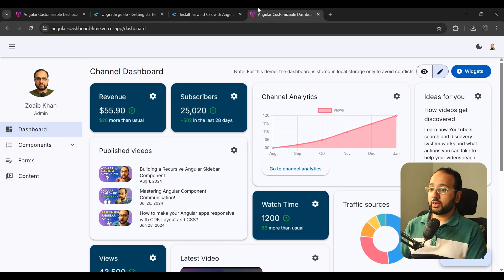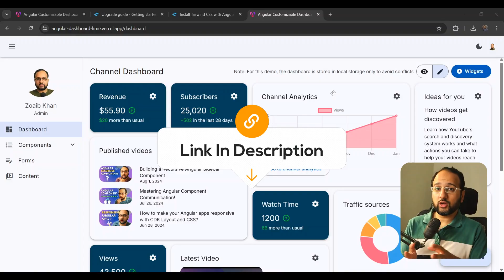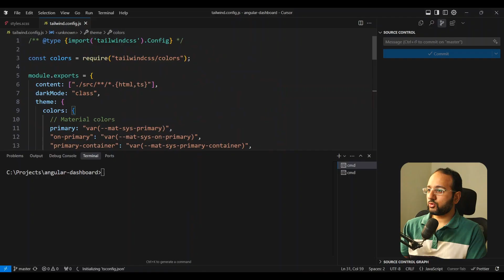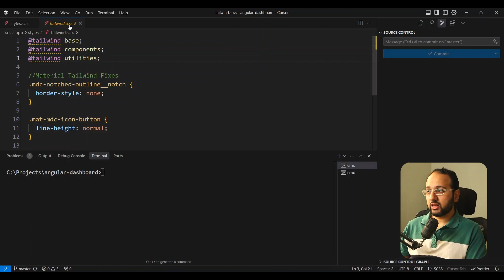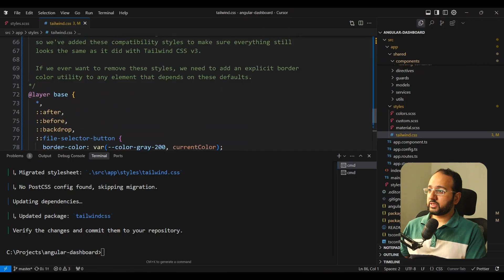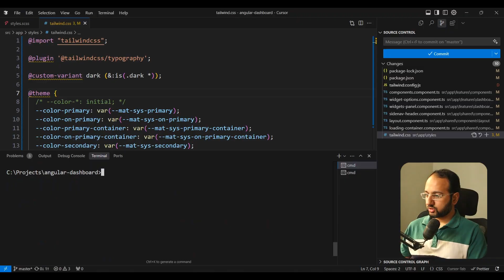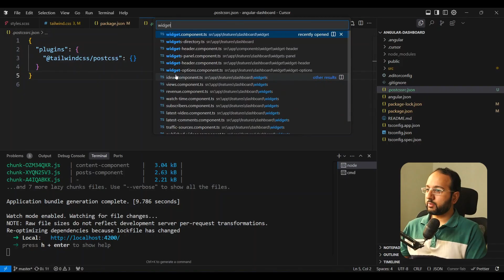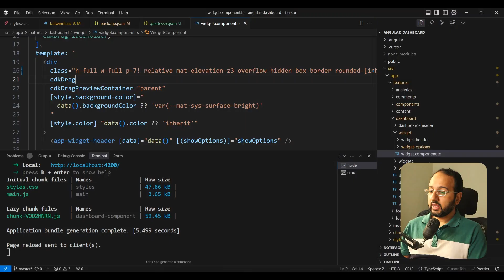How to upgrade your Angular app to Tailwind CSS v4?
In this video, I'll walk you through upgrading a dashboard from Tailwind CSS v3 to v4 in an Angular project.

Sections:
00:00 Introduction and Motivation
00:01 Initial Upgrade Attempt and Issues
00:35 Fixing the Issues
01:15 Migration Process Overview
03:37 Running the Migration Tool
05:12 Post-Migration Adjustments
07:22 Final Steps and Conclusion